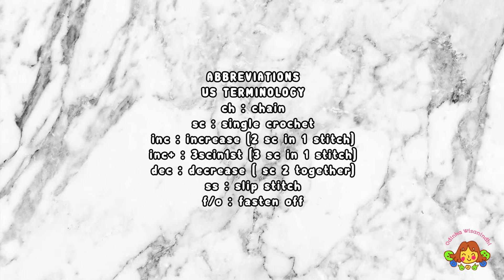CHRISTMAS BEAR | PART 3 | HOW TO CROCHET AMIGURUMI VELVET YARN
00:00 intro
01:03 ears
03:49 hat